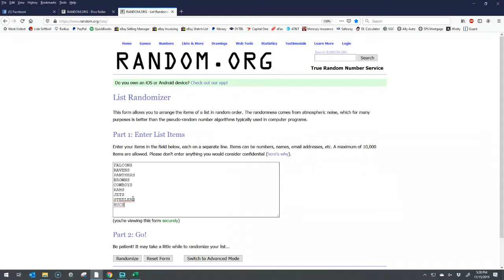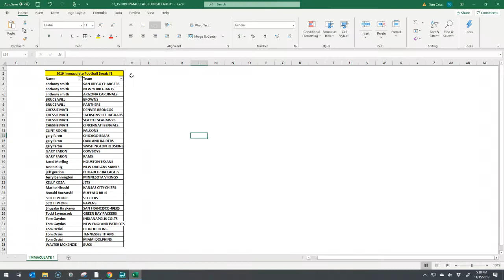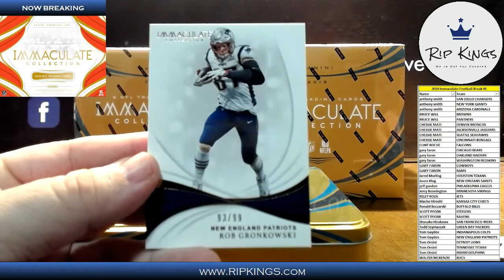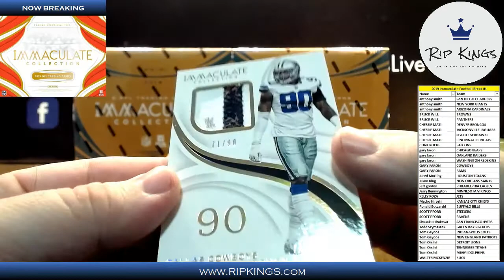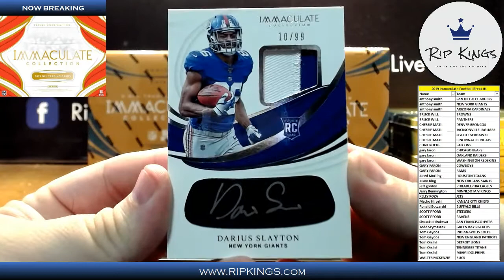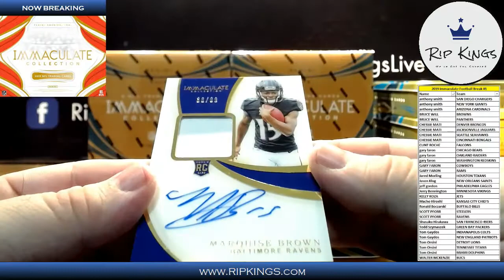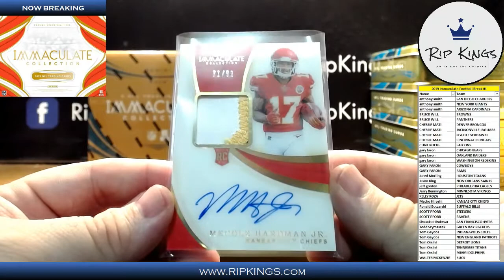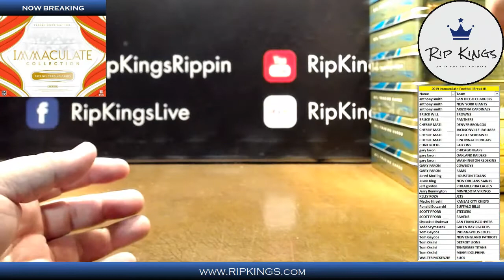2019/20 Panini Immaculate Football 6-Box Team Break #1 11/15/2019